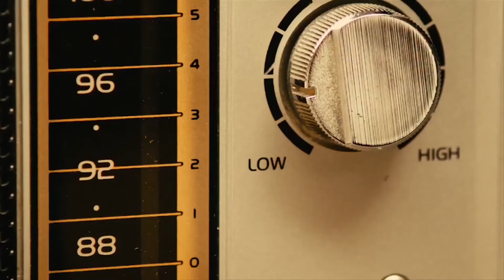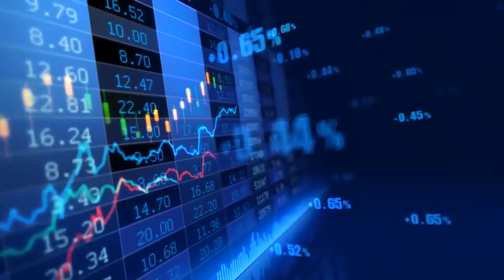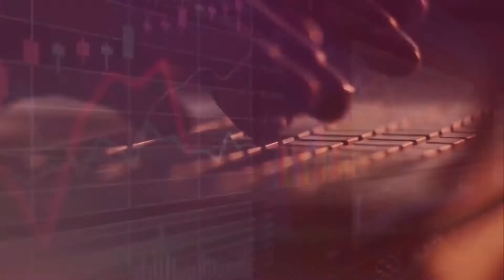SHOW REEL BAMBANG 02